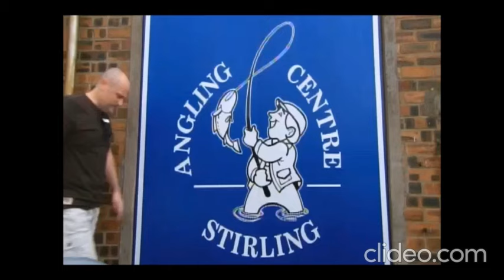3 Men with Tourettes go on holiday ( National Geographic taboo series tourettes )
In English